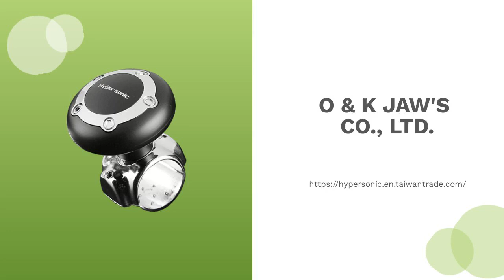Make it easier to turn-Car Steering Wheel Knob | Car Food Tray | USB car charger Hypersonic #0211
Car Accessories Manufacturer  | O & K JAW'S CO., LTD. | Taiwantrade

ABOUT US
As a car accessories branded company for more than 40 years, our brand "Hypersonic" earn great honor and became a famous brand name in car accessories industry. Besides quality, we provide E-commerce material support.

There is a bearing inside the ball and the Steering Wheel Knob will make you relax when driving. | Car Power Handle Steering Wheel Knob Spinner | HP3489

00:00:00 O & K JAW'S CO., LTD.
00:00:07 ABOUT US As a car accessories branded company for more than 40 years, our brand "Hypersonic" earn great honor and became a famous brand name in car accessories industry. Besides quality, we provide E-commerce material support.
00:00:14 WE PROVIDE Car phone holder, car charger, car blind spot mirror, car hanger, wiper stand aid, car door guards, anti-slip pad, car decorative antenna, car pedal, car corner pole, car steering wheel knob spinner, car organizer, etc.
00:00:21 Car Steering Wheel Spinner Knob Easy to operate only by one hand, improve safety and release driver's discomfort or pain because of long time driving. Made by high quality high temperature forging ABS material.
00:00:28 Car Phone Holder Tray Table Install on cup holder, easy using during driving. Unique design and design patent, be the first one seller in your country.
00:00:35 Car Umbrella Hooks Holder Made of high quality plastic material. Keep the umbrella firmly, not easy to fall down. Light weight but stylish and durable hanger, suitable for most of umbrella, also used to hang handbag, shopping bag, water and other stuff.
00:00:42 60W 24V Socket USB Car Phone Battery Charger Reversible USB car charger. 3.6A 2-way universal car charger with simple and lightweight design. 12V-24V are available, don't use it for other vehicles.
00:00:49 Visit Our shop today!